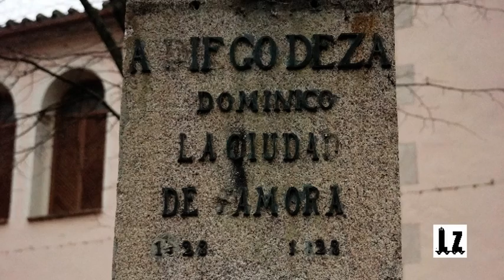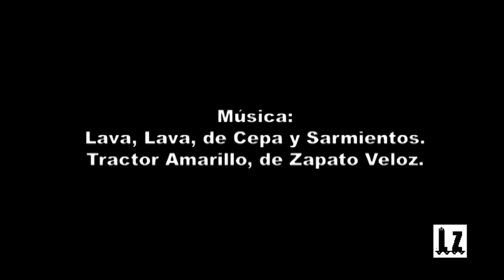35.Levantando Zamora - Monumentos de Mierda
Levantando Zamora es el informativo de humor sobre la actualidad zamorana. En el episodio de hoy, Herminio Ramos, el Cronista Oficial de Zamora, nos dará su opinión sobre los monumentos y estatuas de la capital zamorana.

En colaboración con: Multicines Zamora

Depósito Legal: ZA-204-2015